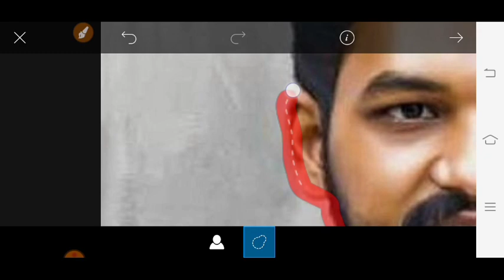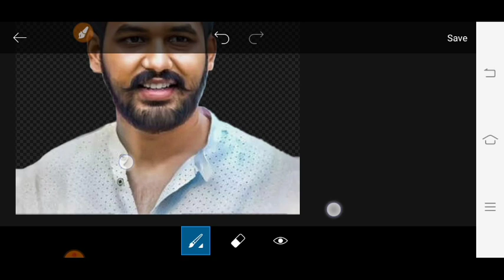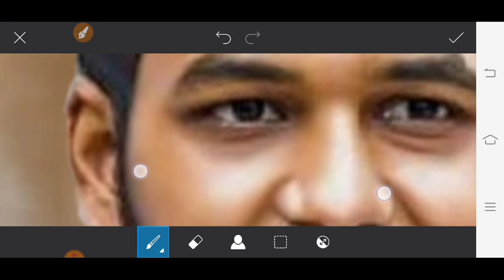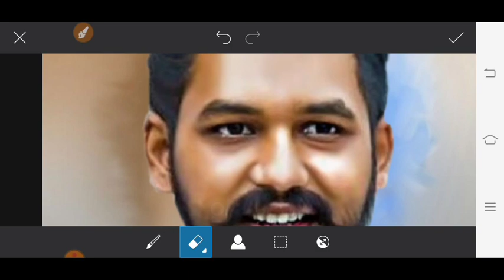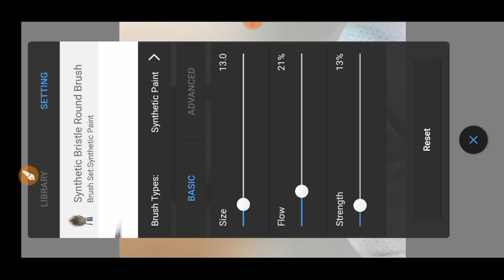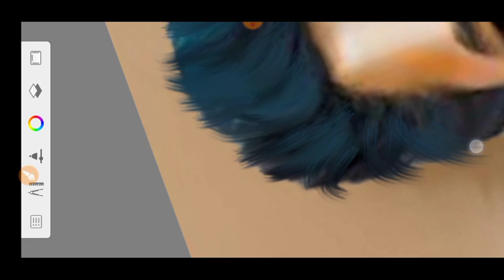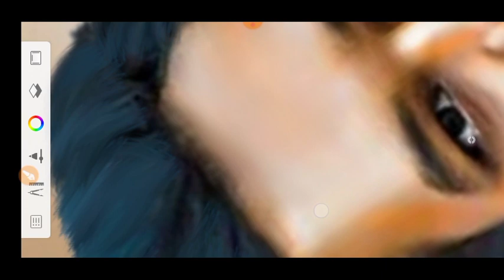PicsArt Digital oil painting photo editing + Smudge oil painting photo editing tutorial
PicsArt digital oil painting photo editing
PicsArt oil painting editing
face clean photo editing PicsArt

Thanks